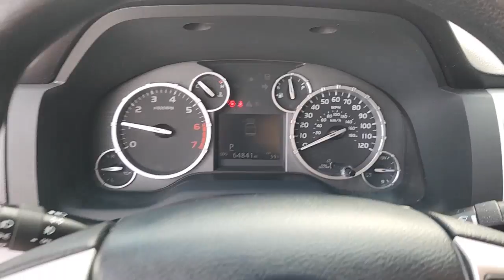2016 Toyota Tundra Lawton, Athens, Wichita Falls, Chickasha, Cache LP00093A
Super White Used 2016 Toyota Tundra SR5 available in 7110 NW Quanah Parke, Lawton, Oklahoma at Southwest Toyota Lawton. Servicing the Lawton, Athens, Wichita Falls, Chickasha, Cache, OK area.

Southwest Toyota Lawton
7110 NW Quanah Parker Trailway

**LOCAL TRADE** **KEYLESS ENTRY** 4WD Graphite Cloth 18 x 8J Styled Steel Wheels Front Center Armrest w/Storage Front fog lights Heated door mirrors Radio: Entune Audio Display AM/FM/HD w/CD Player Remote keyless entry SIRIUSXM Satellite Radio Speed-sensing steering Traction control 3-Passenger Front Bench Seat 4.30 Axle Ratio 4-Wheel Disc Brakes 6 Speakers ABS brakes Air Conditioning AM/FM radio: SiriusXM Brake assist CD player Driver door bin Driver vanity mirror Dual front impact airbags Dual front side impact airbags Electronic Stability Control Exterior Parking Camera Rear Fabric Seat Trim Front anti-roll bar Front reading lights Front wheel independent suspension Illuminated entry Knee airbag Low tire pressure warning MP3 decoder Occupant sensing airbag Outside temperature display Overhead airbag Overhead console Panic alarm Passenger door bin Passenger vanity mirror Power door mirrors Power steering Power windows Rear reading lights Rear seat center armrest Rear step bumper Rear window defroster Speed control Split folding rear seat Tachometer Tilt steering wheel Trip computer Variably intermittent wipers Voltmeter 4WD Graphite Cloth 18 x 8J Styled Steel Wheels Front Center Armrest w/Storage Front fog lights Heated door mirrors Radio: Entune Audio Display AM/FM/HD w/CD Player Remote keyless entry SIRIUSXM Satellite Radio Speed-sensing steering Traction control.brOdometer is 42088 miles below market average!